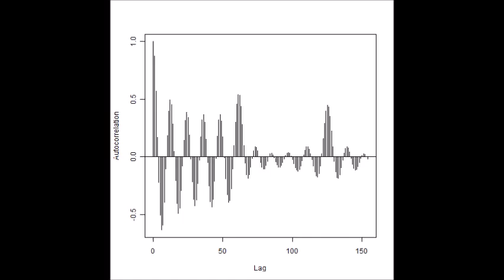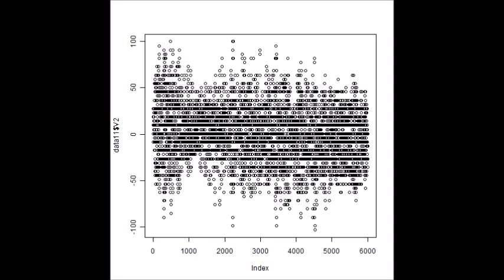スライドショー 超音波の音圧測定解析 Measurement and Analysis of ultrasonic